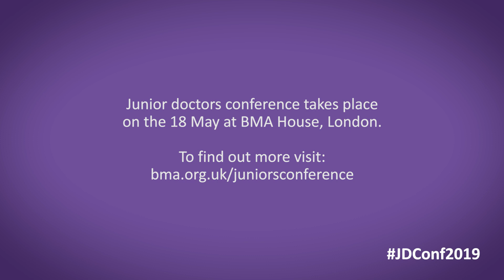Junior doctors conference 2019